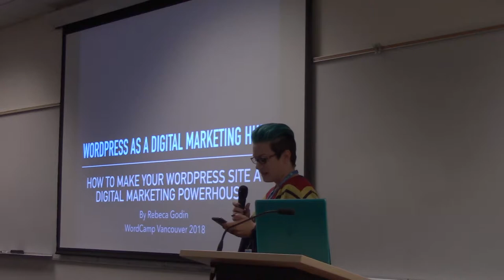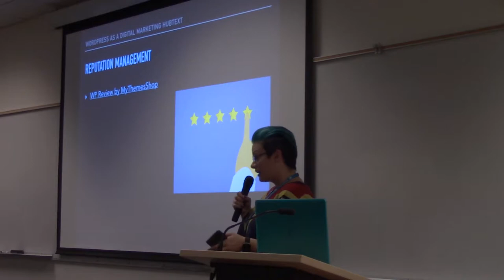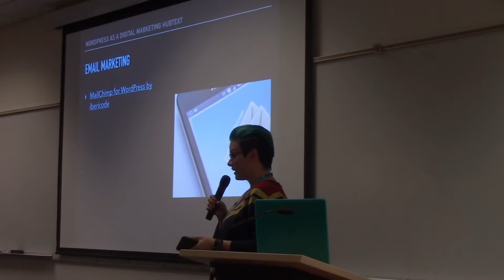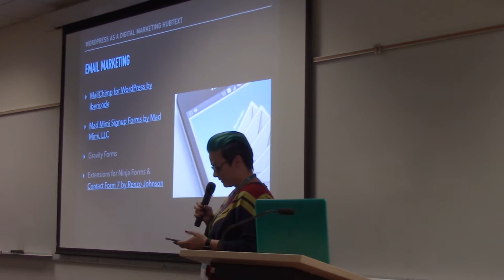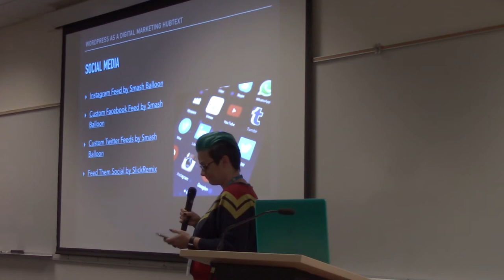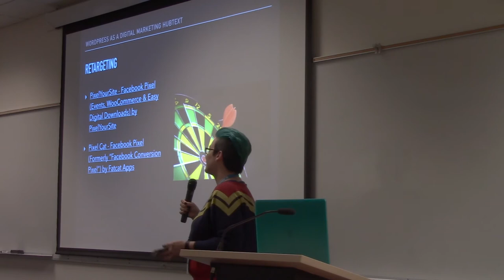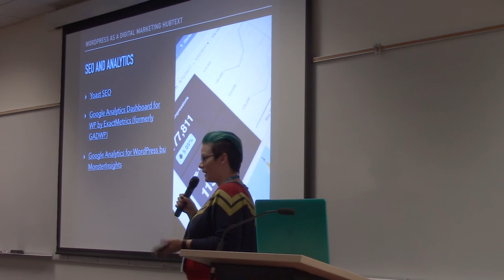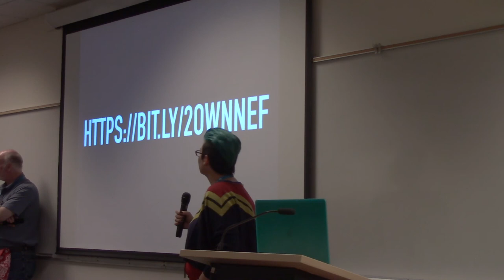WordPress as a Digital Marketing Hub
Presented by Rebeca Godin

How to use your WordPress site with various digital marketing plugins to help grow your business.